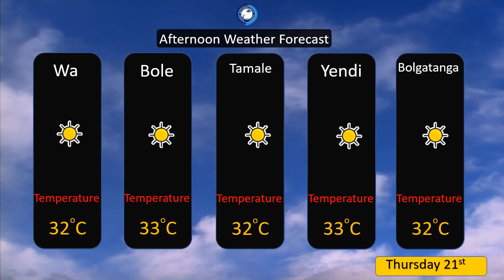AFTERNOON WEATHER FORECAST 21 10 2021